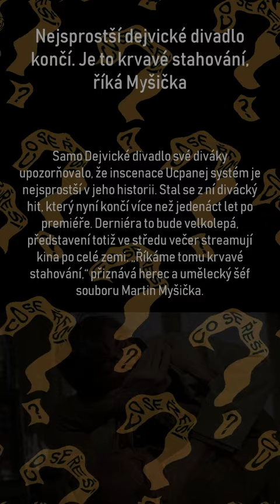Nejsprostší dejvické divadlo končí. Je to krvavé stahování, říká Myšička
Samo Dejvické divadlo své diváky upozorňovalo, že inscenace Ucpanej systém je nejsprostší v jeho historii. Stal se z ní divácký hit, který nyní končí více než jedenáct let po premiéře. Derniéra to bude velkolepá, představení totiž ve středu večer streamují kina po celé zemi. „Říkáme tomu krvavé stahování,“ přiznává herec a umělecký šéf souboru Martin Myšička.